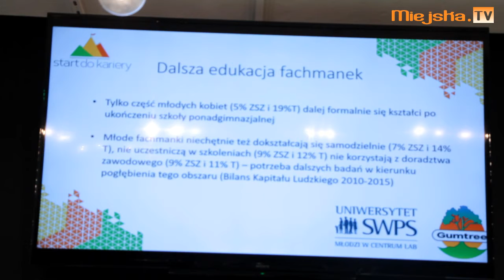Dlaczego młode kobiety kształcą się wg utartych stereotypów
Młodzi ludzie nie wiedza, że można kształcić się inaczej. Mało jest wsparcia ze strony doradców i ekspertów. Nie pokazuje się przykładów, że można realizować się w niestereotypowym zawodzie, który wcześniej uważany był za typowo męski.